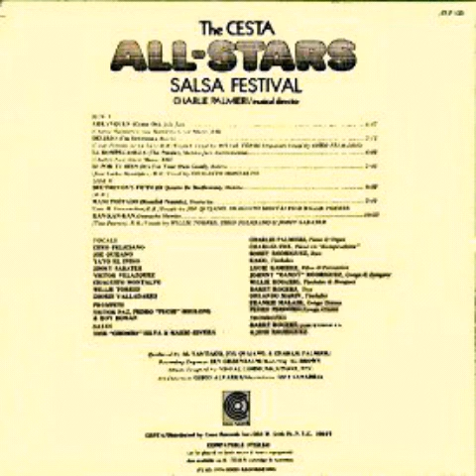LA QUINTA DE BEETHOVEN - CESTA ALL STARS 1976.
Cheo Feliciano - soneo
Dioris Valladares - soneo
Joe Quijano - coro
Yayo el indio - coro
Víctor Velasquez - coro
Willie Torres - coro

Y en tiempo de
        Descarga mambo
La Quinta de Beethoven
             1976.

COMO A TÍ Y A MÍ NOS GUSTA
       PÍCANTE.